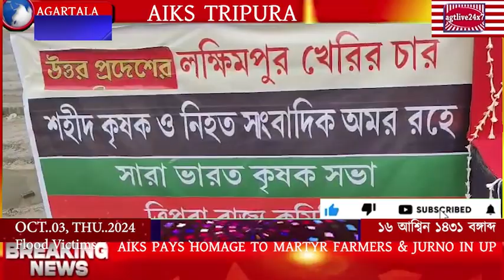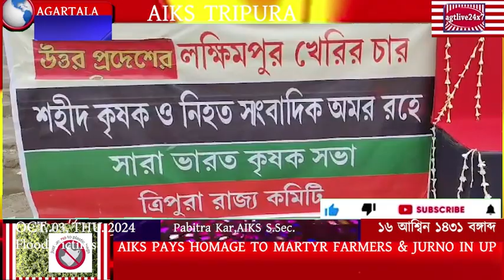AIKS PAYS HOMAGE TO MARTYR FARMERS & JURNO IN UP